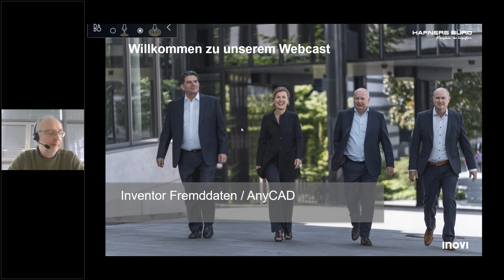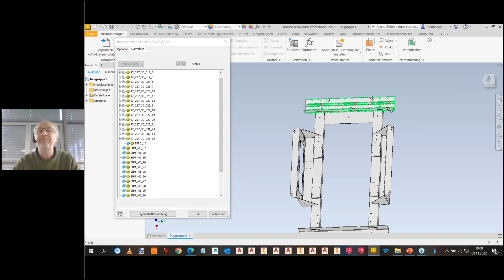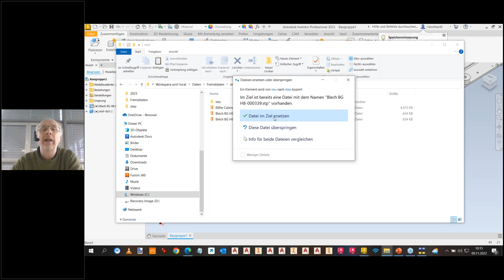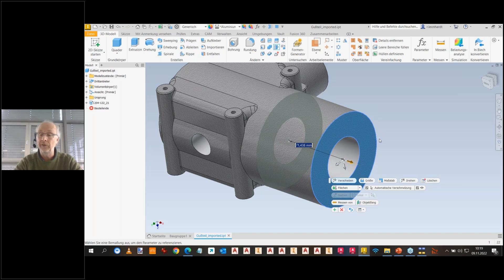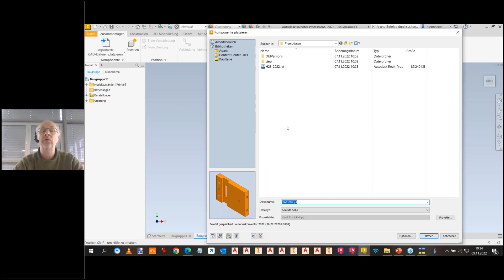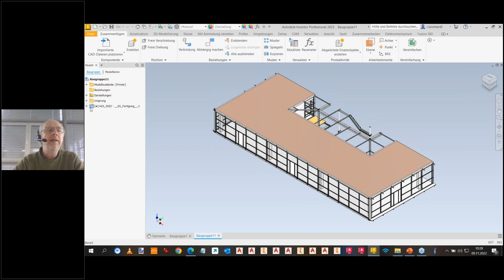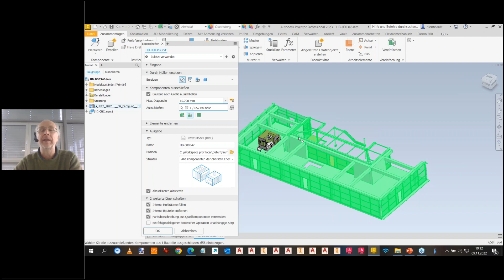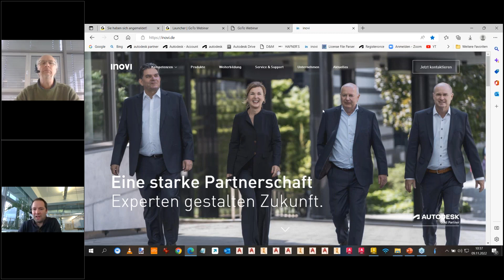Inventor Fremddaten AnyCAD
Wie geht man mit neutralen Dateiformaten bzw. Fremddaten in Inventor um?

Wie kann man importierte STEP-Daten im Inventor weiterverarbeiten und sogar parametrisieren? Wie kann man die eigenen Konstruktionsdaten für den Datenversand an Externe vorbereiten?

Inventor bietet mehrere Möglichkeiten, Konstruktionen vor dem Datenversand zu vereinfachen und zu abstrahieren. In dieser Aufzeichnung schauten wir uns gemeinsam Anycad genauer an.